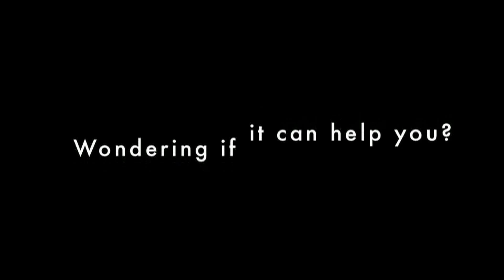Chiropractor OKC | Chiropractor Oklahoma City | Acupuncture OKC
Elledge Chiropractic & Acupuncture
5715 N Western Ave

Award winning Chiropractor in Oklahoma City, OK! Multi-award winning office, specializing in the localization and removal of spinal nerve interference. Dr. Elledge combines chiropractic medicine, injury rehabilitation and degeneration prevention.

Oklahoma City Chiropractor, Cody Elledge DC is one of the leading chiropractors in the area at combining chiropractic medicine, injury rehabilitation and degeneration prevention. He is committed to providing pain relief for many symptoms and conditions so that you can have a higher quality of life.

Beyond this, his goal is to keep patients pain free and able to maintain a high quality of life as they age with minimal need for our care. We are located at 5715 North Western Avenue Suite B, at the intersection of Grand and North Western.